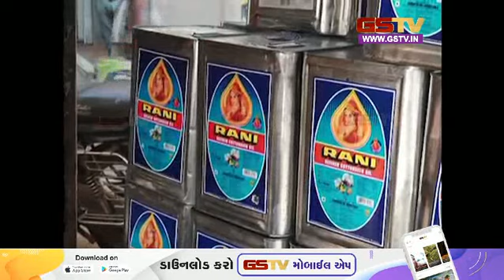घट सक्ते है खाद्य तेल के दाम | Gstv News